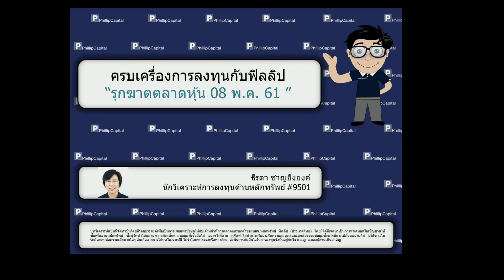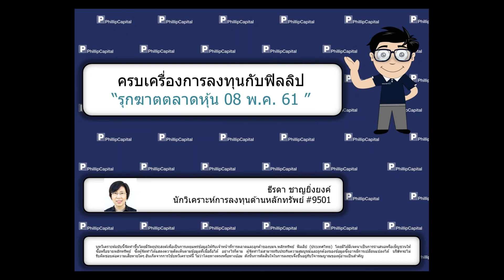รุกฆาตตลาดหุ้น (08 พ.ค. 61)